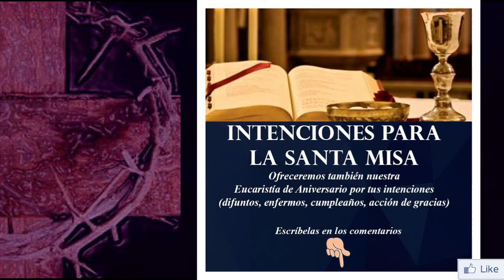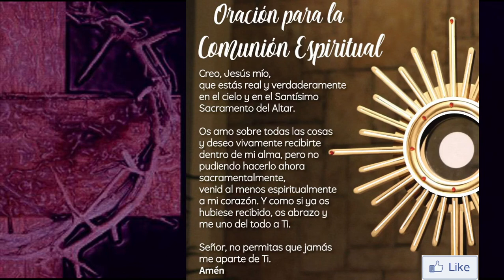Santa Misa de hoy sábado 6 de marzo de 2021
INFORMACIÓN
▶ Te ofrecemos la Santa Misa de hoy, sábado 6 de marzo de 2021.
▶ Desde la Catedral de San Sebastián - España
▶ Preside Mons. José Ignacio Munilla, Obispo de San Sebastián